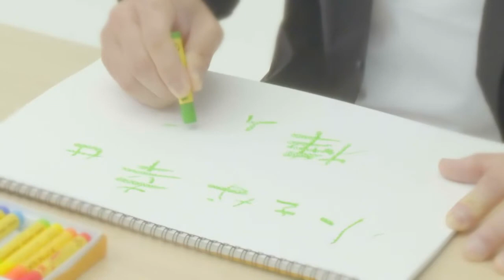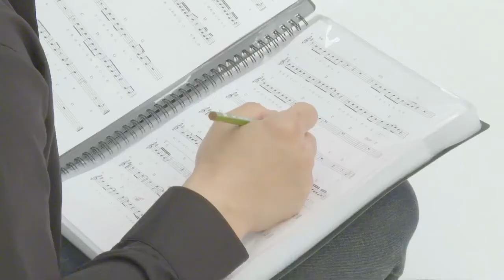樺山匡美－小さな幸せ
2021年9月30日　1枚目シングル「小さな幸せ」

テレビ埼玉「ドレスキーとコレスキー」　2021年7~9月　POWER UP ARTIST

【歌詞】

届けていこう小さな幸せ　両手いっぱい こぼれないように
小さな手で大きく力いっぱい　あふれるくらい抱きしめている

神様のいたずらで泥まみれになっても
傷だらけで立ち上がる泣き顔に涙にじむ

その小さな勇気が誰かの心動かす

激しい痛みが心を蝕む
孤独な不安が心を曇らせる
前を向こうくじけないように
涙ふこう負けないように
傷だらけのその手は美しい

届けていこう小さな幸せ・・・